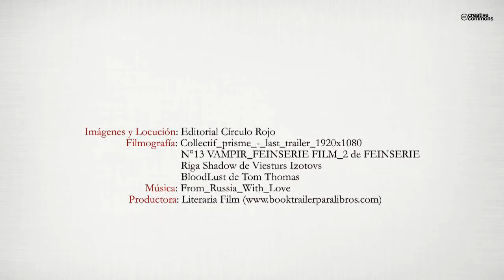7 copas (Booktrailer) - Editorial Círculo Rojo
7 Copas
(Erótica Vampírica)
6 vampiresas y Alex un vampiro que vivieron en la época del Renacimiento en España formaron parte de un misterioso ritual realizado por un sabio nigromante. Fueron vinculados cada uno de ellos con 7 copas de ritual de color negro de misteriosas inscripciones y a una enigmática piedra de luz.
Siglo XXI
En unas excavaciones a la orilla del mar unos arqueólogos... Ronnie y unos compañeros descubrirán 5 de esas copas. Desconocen que al hacerlo despertarán a 5 de esos vampiros que habían yacido inertes a lo largo de los siglos.
4 vampiresas cobrarán vida, la ira las envolverá al cerciorarse de que están encadenadas a una piedra cúbica bajo el mar.
Alex un atractivo vampiro de ojos grises y cabello oscuro también despertará en dicho siglo pero en un antiguo castillo. Desorientado sin saber quien es y porque razón se encuentra allí. Coincidirá en la ciudad con Anne una bella chica de 17 años que está estudiando en el instituto.
Intriga y escenas de alto voltaje sexual.